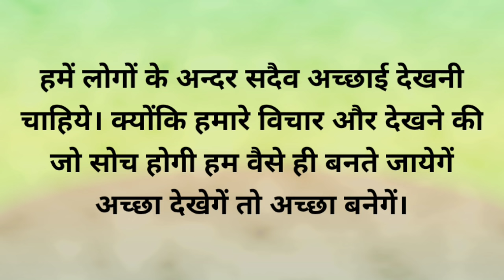अमरूद के पौधे में यह चीज डाल दें ,फलों में कीड़े नही पड़ेगें